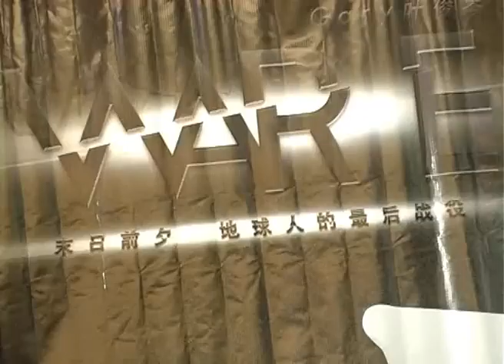常青台：叶俊岑《WAR E》发片记者会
Gary叶俊岑推出全新EP《War E》在11月3号举行的新闻发布会上，Gary这天百无禁忌的穿上黑白无常造型的服装登场。Gary在现场演唱《别说爱我》后，自爆在今年谈过恋爱，不过遇人不淑，恋爱4个月后才发现对方是人妻，吓得Gary赶快与那女生撇清关系。

Gary再度澄清自己不是制造新闻，因为有媒体亲眼目睹他们谈恋爱。问到有没有被骗财，Gary只是表示很伤心，毕竟这个女生是自己很喜欢的情人。